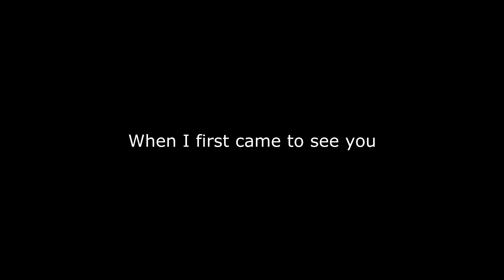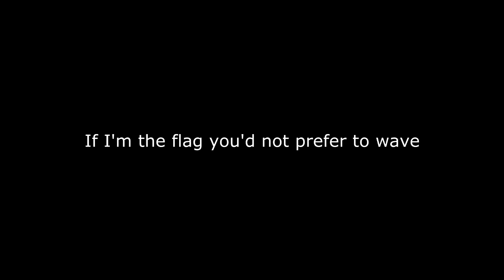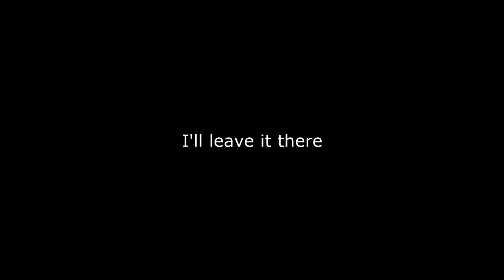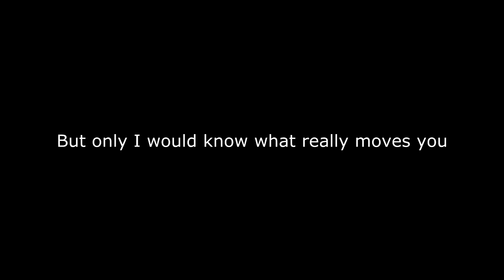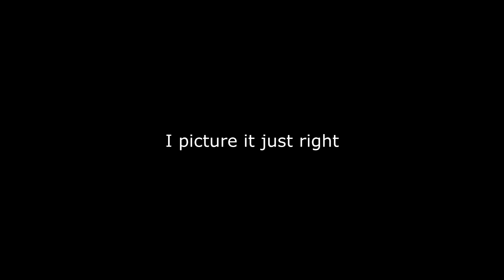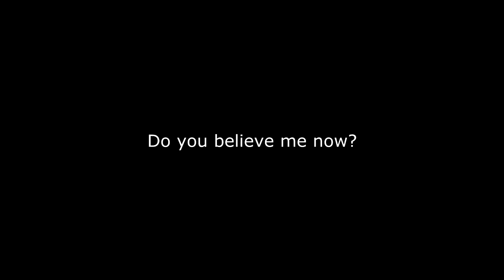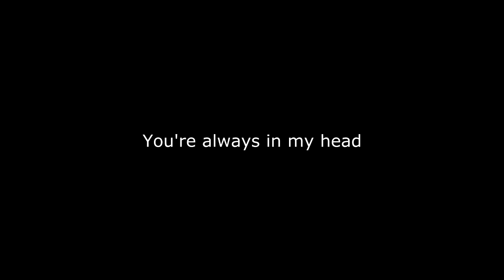Invented-Jimmy Eat World [Lyrics]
Invented by Jimmy Eat World